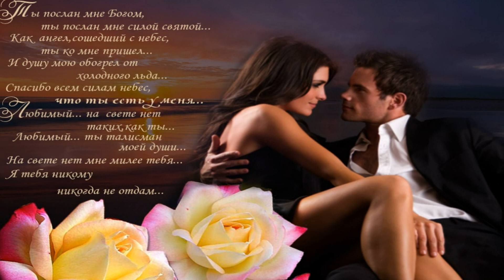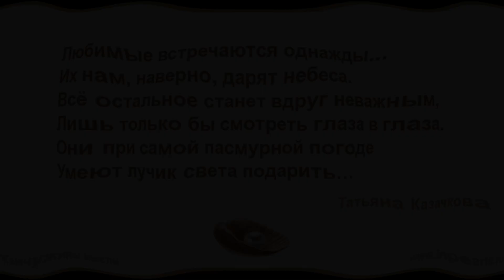Там, где ты - счастье и покой .Там, где ты - буду я с тобой.....Виталий Синицын и Майя Подольская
Там, где ты - счастье и покой.
Там, где ты - буду я с тобой.
Там, где ты - там живёт мечта;
Вместе навсегда будем - ты и я!

Припев:
Я люблю тебя, я люблю тебя, Ангел неземной.
Я люблю тебя, я люблю тебя, Рыцарь нежный мой.
Упадёт звезда, загадаю я, чтобы были вместе -
Ты и я; ты и я.

Там, где ты - вечный месяц май.
Там, где ты - и любовь, и рай.
Там, где ты - там любовь моя,

Вместе, навсегда.
Вместе, навсегда.
Вместе, навсегда.
Вместе, навсегда

Вместе, навсегда, будем - ты и я; ты и я.